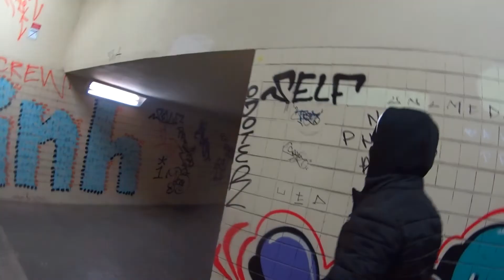Nagrałem teledysk podczas epidemii Covid 19 / Opuszczone pociągi !! MIASTOVY RAZEM MAKING OF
Dzięki za obejrzenie tego filmu zostawcie lajka i koniecznie subujcie ten kanał :)